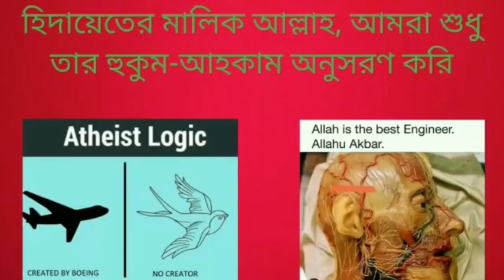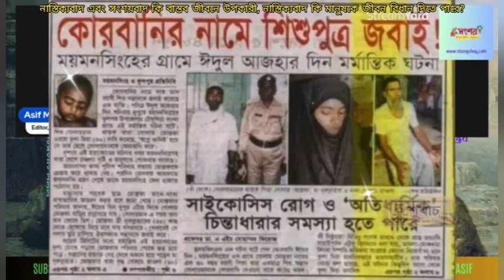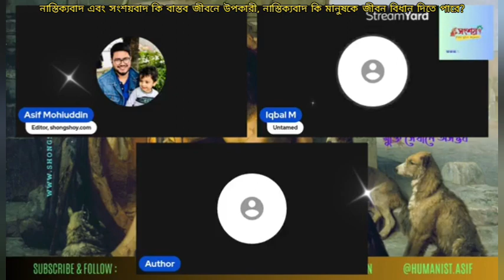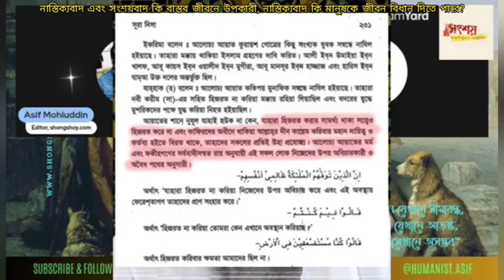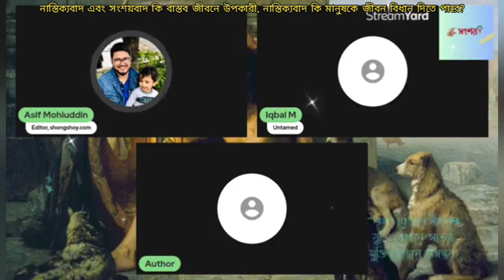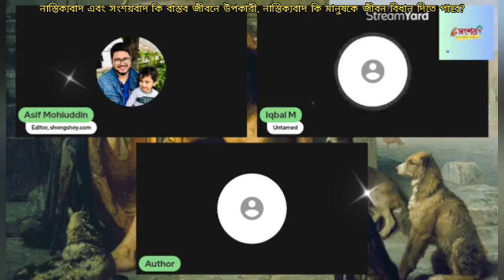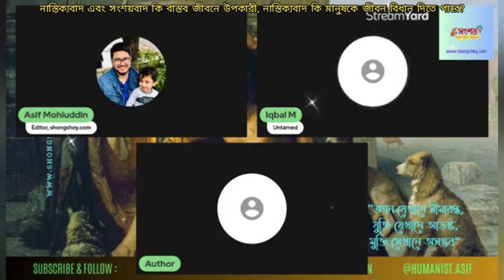নাস্তিক্যবাদ ও সংশয়বাদ কি বাস্তব জীবনে উপকারী, নাস্তিক্যবাদ কি মানুষকে জীবন বিধান দিতে পারে?